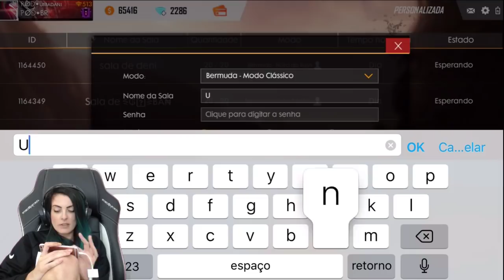CONFERINDO A NOVA ATUALIZAÇÃO DO FREE FIRE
Meu Setup gamer 2017

Corsair h100 GTX
Corsair RM750x 80 Plus GOLD
Corsair DDR4 2x 8GB
ASUS TEK INTEL Z170
NZTX BLACK RAZER
I7 6700k
SSD HyperX Savage 240G
HDD 2 TB
ASUS TEK STRIX GTX 980TI
1 LG gaming Ultra Wide 29
2 LG 27
TIAMAT RAZER
RAZER NAGA CHROMA
RAZER BLACKWIDOW CHROMA
LOGICOOL LOGITECH HD PRO WEBCAN c920r
CHAIR DRX ACER

▬▬▬💻MEU SETUP 💻▬▬▬▬▬▬▬▬▬